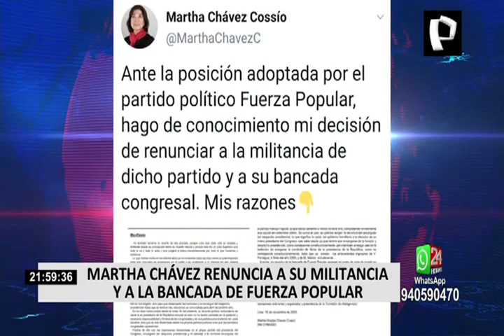Martha Chávez renuncia a militancia y bancada de Fuerza Popular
La parlamentaria Martha Chávez renunció esta mañana a la militancia y bancada de Fuerza Popular, debido a que se encuentra en contra a lo expresado por la lideresa de la agrupación, Keiko Fujimori.

A través de su cuenta de Twitter, Chávez Cossio, indicó que estar en contra de su lIderesa, quien se expresó a favor de la censura de Manuel Merino, ya que no representa su pensamiento.

“Lo anunciado por la lideresa de Fuerza Popular, sin duda, no representa mi pensamiento ni lo encuentro favorable para garantizar la viabilidad de nuestro país”, indica parte del comunicado de la parlamentaria.

RENUNCIARÍA COMO CONGRESISTA SI FUERA POSIBLE

Asimismo, señaló que hace pública su decisión de apartarse de Fuerza Popular e indicó que si fuera posible renunciar al cargo de congresista, lo haría para permitir que el partido designe a su reemplazo.